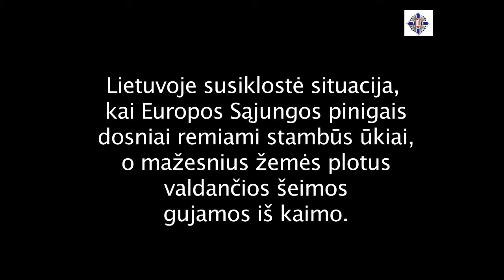LLKS vaizdo studija „Laisvė“ - Apie praeitį ir dabartį. 1 dalis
LLKS vaizdo studija „Laisvė”
Autoriai
Šarūnas Valentinavičius, Virgilijus Kubilius,
2017 m. rugsėjis